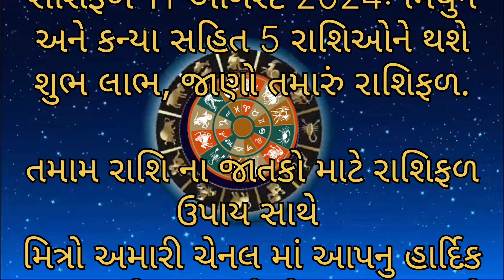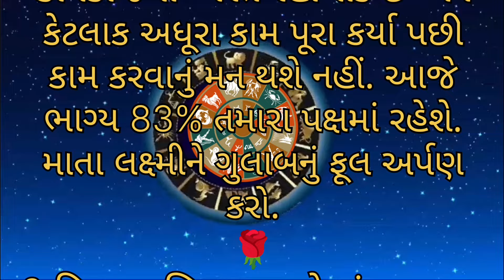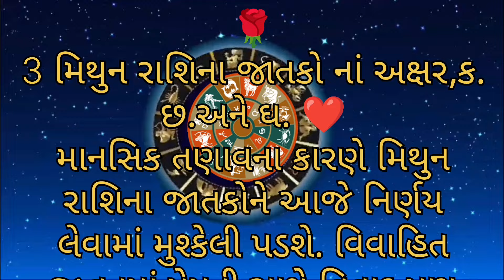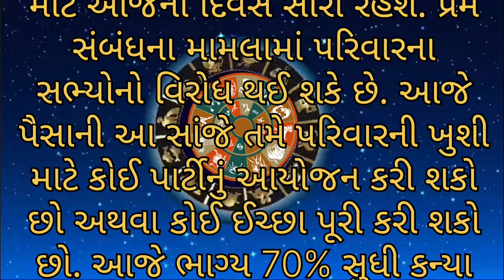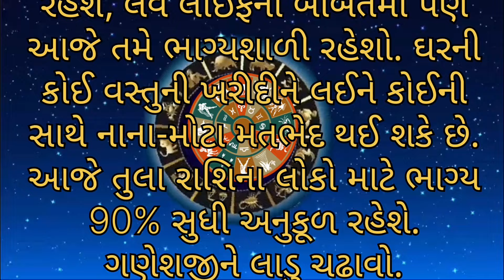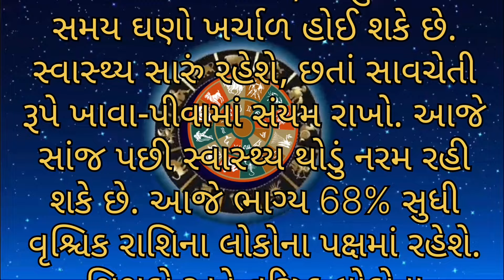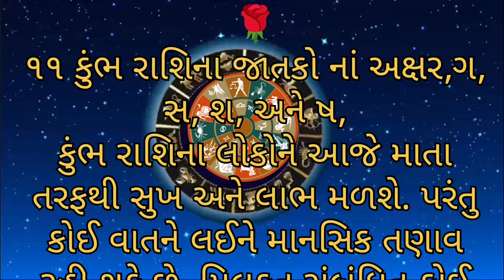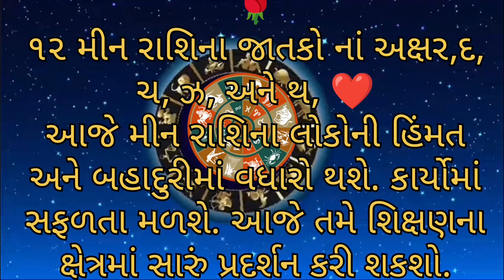AAJNU RASHIFAL | Rashibhvisy | આજનું રાશિફળ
AAJNU RASHIFAL | Aajnu Rashifal | Rashibhvisy | આજનું રાશિફળ | આજની રાશિ

Aajnu Rashibhvisy | Aajnu Rashifal | gujarati Rashibhvisy | આજનું રાશિફળ

ajnu rashifal gujarati ma AAJNU RASHIFAL આજ નું રાશિફળ
સોમવારનું રાશિફળ
સોમવારે
સોમવાર
મંગળવાર
બુધવાર
ગુરુવાર
શુક્રવાર
શનિ વાર
રવિવાર
સોમવાર
Astrology
Horoscope
December
Horoscope
રાશિફળ

Daily Horoscope
Aaj ka Rashifal
ajnu rashifal
આજનું રાશિફળ

2024 રાશિફળ
રાશિફળ 2024